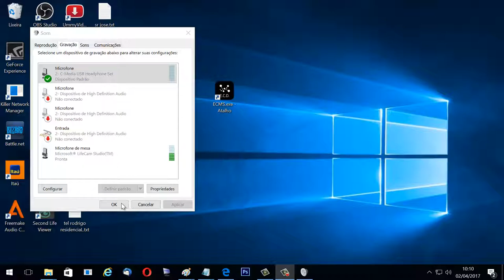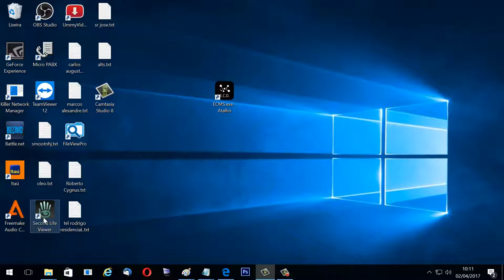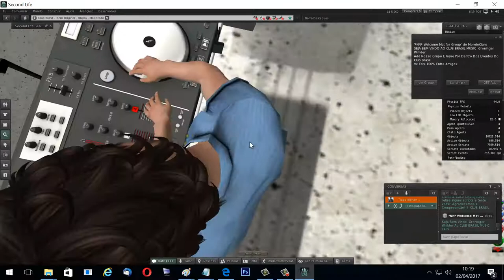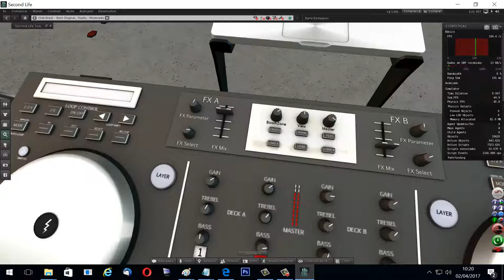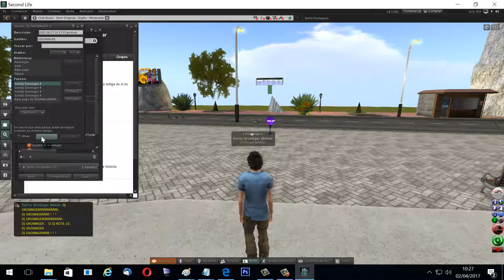Uma Visita no Second Life depois de 10 anos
é amigos, hoje meu vídeo é diferente, não tem nada haver com eletrônica. mas um jogo que joguei em 2007 e fiz amigos lá
Pretendo reunir os amigos dia 14/04 se assim conseguir fazer algo la dentro.